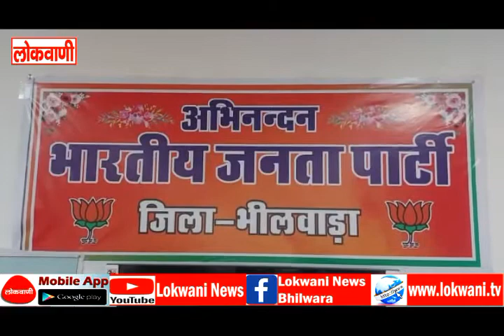राजस्थान के मुख्यमंत्री ने ऊंट के मुंह में जीरे के समान पेट्रोल डीजल के कम किया भाव- वासुदेव देवनानी